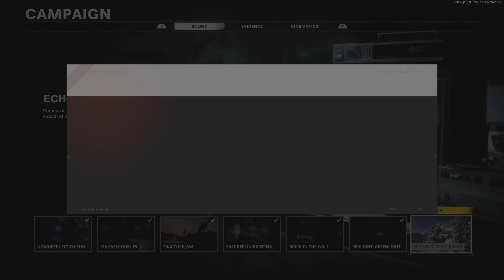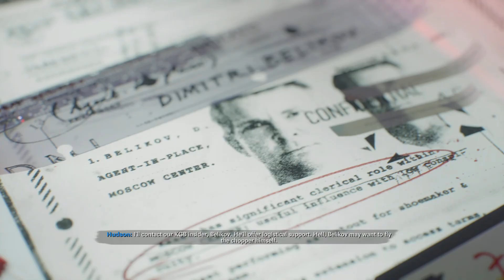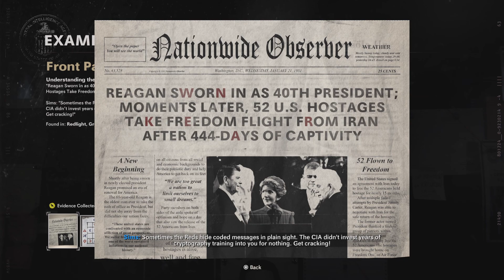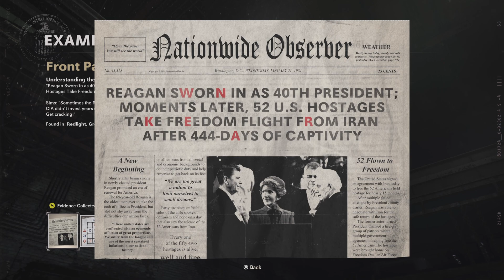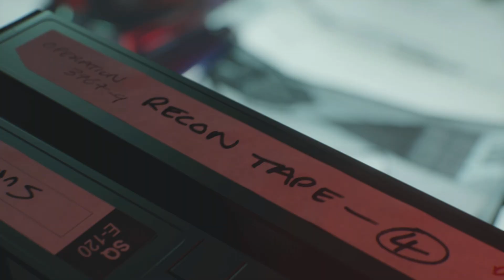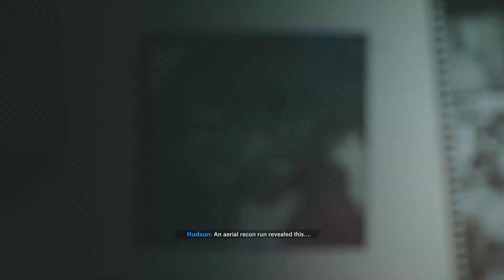Call of Duty: Black Ops Cold War part 6